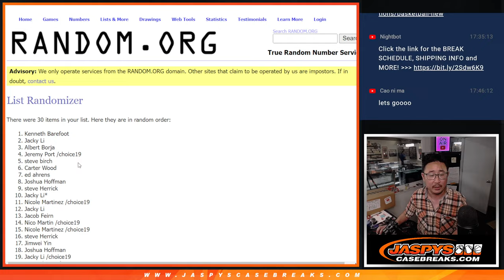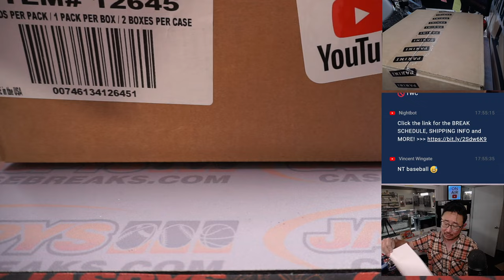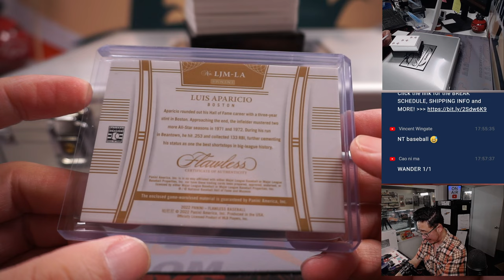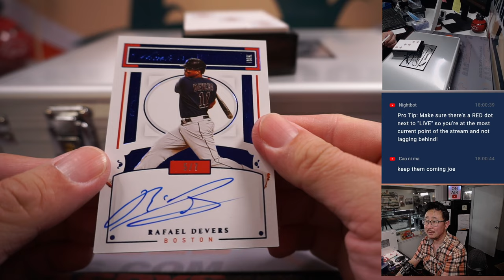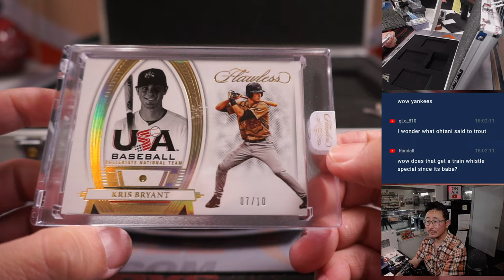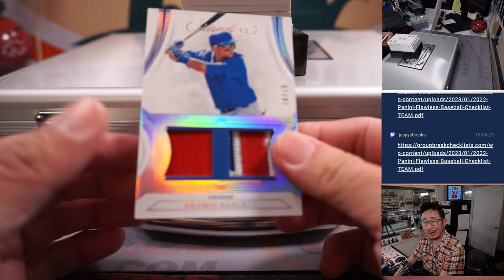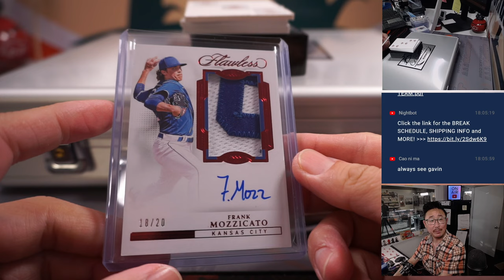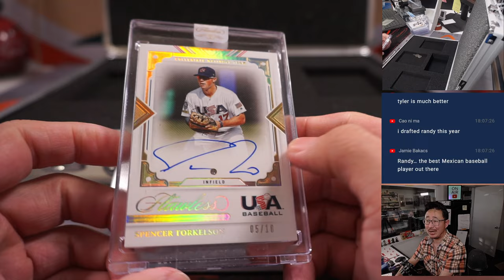M, 03.27.23 -- 2022 PANINI FLAWLESS BASEBALL 2-BOX CASE BREAK #5 *RT*